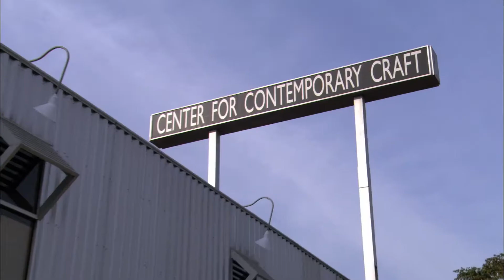Jim Parsons - My Houston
Before Jim Parsons became the world’s most famous nerd, he was an ordinary citizen of Houston, Texas.  As part of the “My Houston” campaign, he reminisces about his hometown and the unique things about H-town that bring him back again and again. Bazinga!